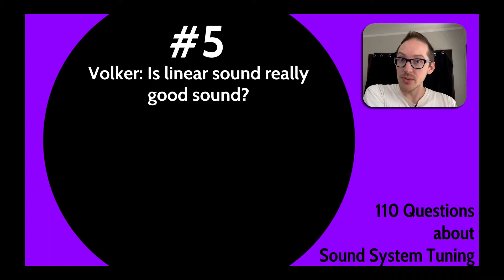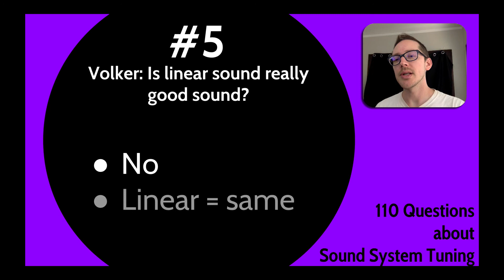#5 Volker: Is linear sound really good sound?